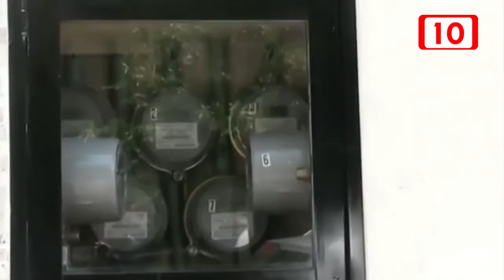78841 ALZA DE LA GASOLINA DURO GOLPE A LAS TIENDITAS DE LA ESQUINA